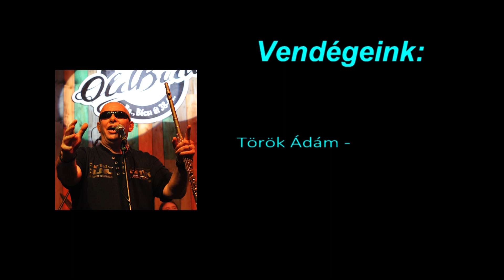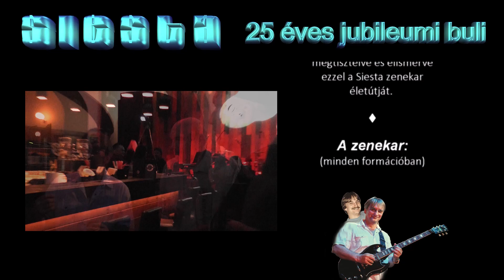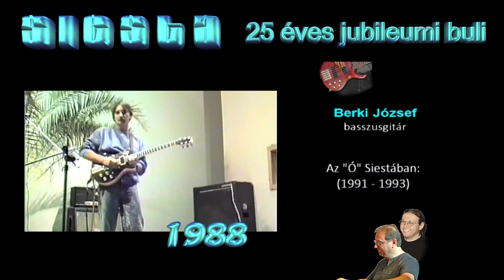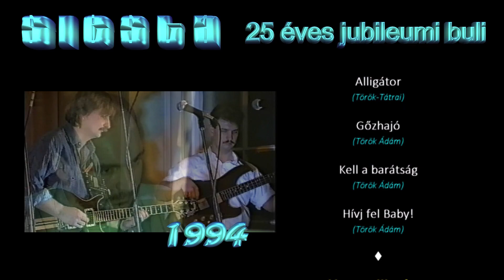Siesta életműkoncert - 3. rész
A SIESTA zenekar megalakulásának 25. évfordulójára rendezett ünnepi hangverseny az Old Buda Rock & Blues Cafe-ban került megrendezésre 2014. április 26-án.

Díszvendégként Török Ádám is fellépett az ünnepi koncert második részében megtisztelve és elismerve ezzel a Siesta zenekar életútját.

A zenekar tagjai:
Dömötöri Jenő gitárok, Csanaki György dobok, Ludvig Rezső billentyűs hangszerek, Berki József basszusgitár, Magyari András billentyűs hangszerek, Rózsa László basszusgitár, Fabinyi Balázs billentyűs hangszerek, Furiák László basszusgitár, Bartók Róbert szájharmonika, Török Ádám ének, jazzfuvola.

 A koncerten felcsendülő zeneszámok:

3. rész:
Viziló vízió (Furiák),  Végtelen utazás (Dömötöri),  Makramé (Dömötöri-Furiák-Csanaki),  Lekváros funky (Dömötöri-Ludvig),  Siesta blűz (Everybody),  Slendrián blues az ülő bölényhez... Jam session (Ludvig)

Vezető operatőr: Széll Vince
Audio rögzítésvezető: Cihika Erik
Koncert fotós: Marosi Andrea, Bolla László
Hangmérnök, vágó és a filmet rendezte: Dömötöri Jenő